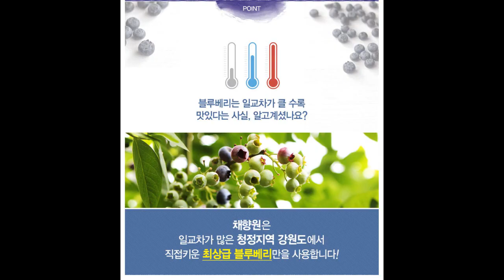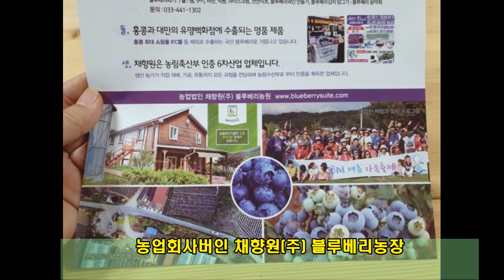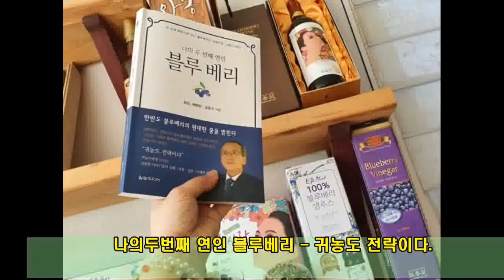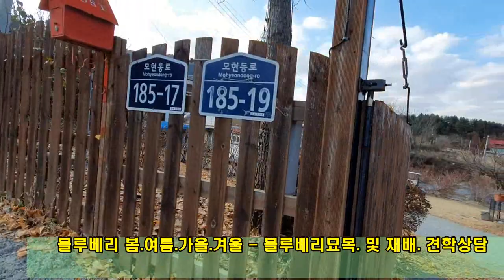블루베리식빵만들기 채향원 화천블루베리농장 - (주)농업회사법인 채향원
건강한 블루베리식빵만들기 체험 - 화천군 간동면 모현동로 185-22번지
블루베리식빵만들기체험등 프로그램운영
블루베리 재배 . 현장견학 예약후 방문 가능합니다.
대한민국 쵳의 블루베리와인과 식초류. 쥬스 .잼. 음료등 다양한 블루베리상품 개발. 생산 판매. 수출을 하고 있는 채향원입니다. 블루베리식빵만들기 체험행사는 6인이상 가능 2시간 소요 됩니다.